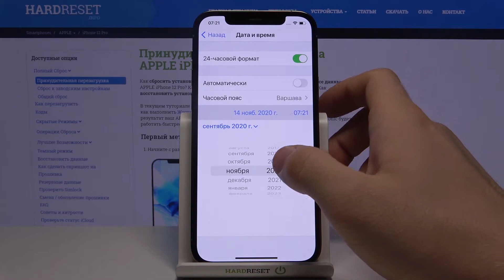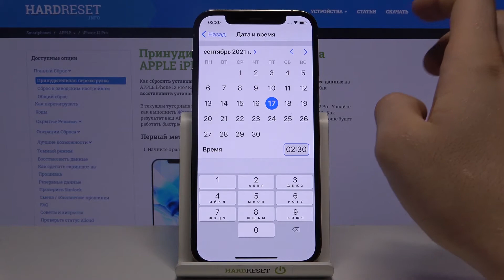Смена даты и времени на iPhone 12 Pro / Как поменять время и дату на iPhone 12 Pro?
Еще больше полезной информации и фишек Вы найдете на нашем сайте
Если вы хотите поменять дату и/или время на iPhone 12 Pro, но не знаете как сменить календарные данные, тогда вам стоит посмотреть это видео. В нём мы покажем и расскажем как поменять время и дату на iPhone 12 Pro всего за несколько простых шагов.

Как поменять дату на iPhone 12 Pro? Как на iPhone 12 Pro сменить время? Как на iPhone 12 Pro поменять дату и время? Как сменить время и дату на iPhone 12 Pro?